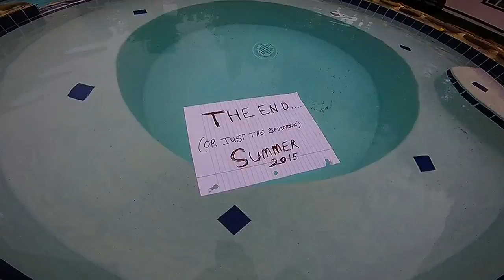Last Day of School 2015 Go Pro